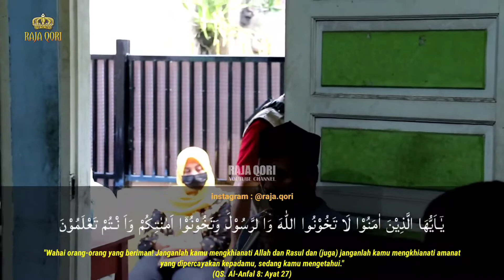Ust. Ruli Nur Ansori || Tilawah Pelantikan RT se-RW.03 Kel. Margut Kec. Bacip Kota Bandung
Terimakasih telah support Channel RAJA QORI

Alat Rekam Video :
Edit Video Menggunakan : Kine Master